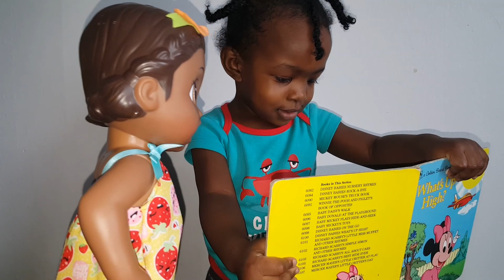Fun with Shimmer and Shine play feat baby Alive and baby Gia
Baby alive gets 3 wishes from Shimmer and Shine
I'm on Instagram as @caughtbeingmarley. Install the app to follow my photos and videos.
Hey check out Marley's other YouTube channel: Pajama Play with Marley